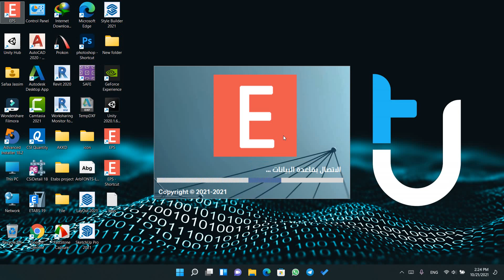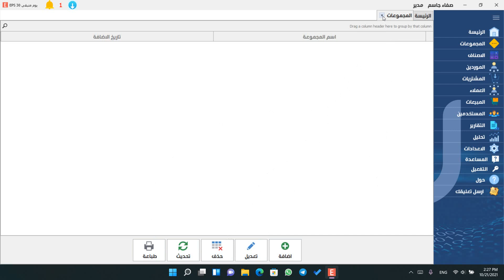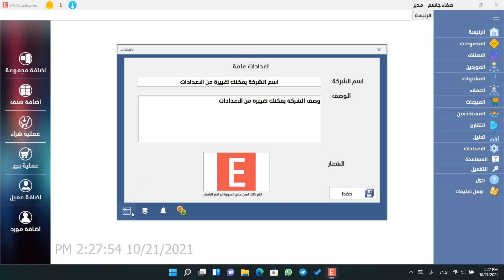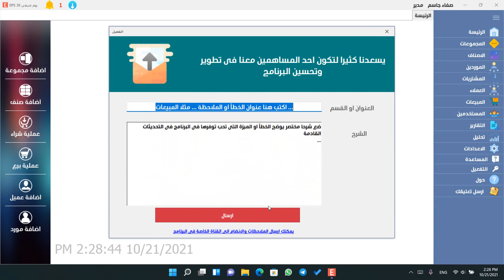واجهة المستخدم EPS GUI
دورة تعليمية عن برنامج ادارة المبيعات ايبس EPS
يمكنك تحميل البرنامج بشكل مجاني من هنا :